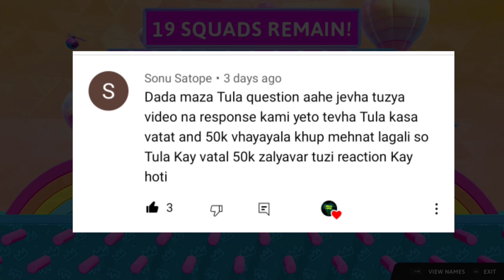50K Special Q&A - Nicksinde News?, Youtube Income, Fev Reels Star?, Gf?News Video ची आयडिया कशी आली?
hei local army maz 1st Q&A video ahe kas vatal video mla please comment Box mdhe comments krun saga 🙏💛

50K Special Q&A - Nicksinde News?, Youtube Income, Fev Reels Star?, Gf?News Video ची आयडिया कशी आली?

2nd channel - @Shiva204

Thanks 🙏